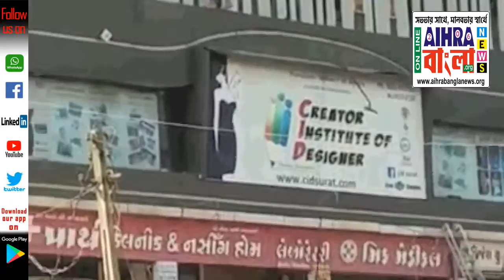সুরাত অগ্নিকাণ্ড: বেআইনি ভাবে তৈরি হয়েছিল অভিশপ্ত তৃতীয় তল, গ্রেফতার কোচিং সেন্টারের মালিক